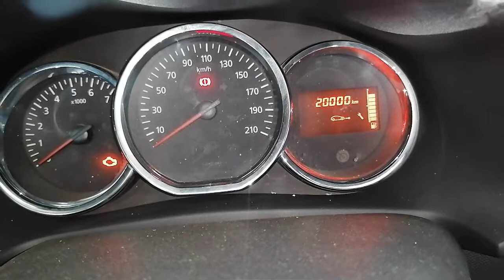dacia sandero servis bakım sıfırlama /anahtar işareti silme /yağ bakım resetleme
Yağ bakım sıfırlama